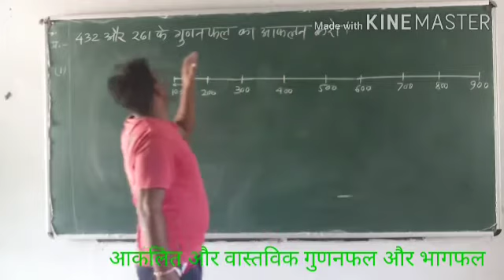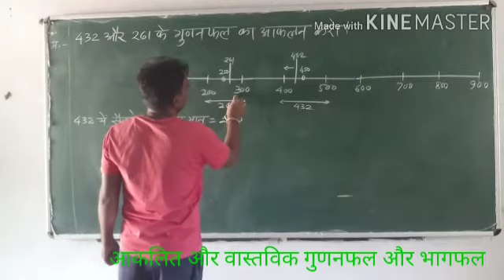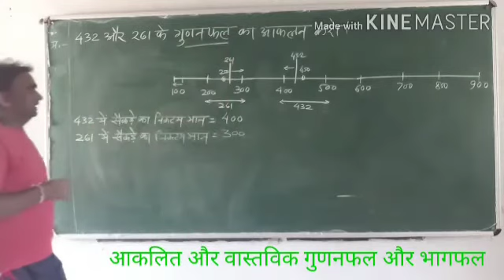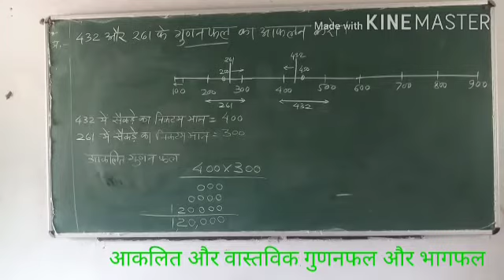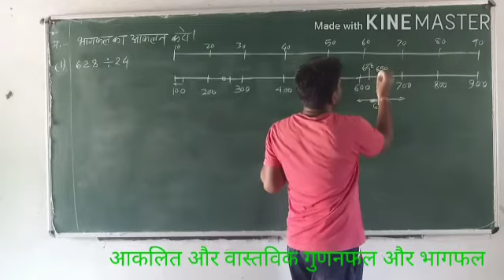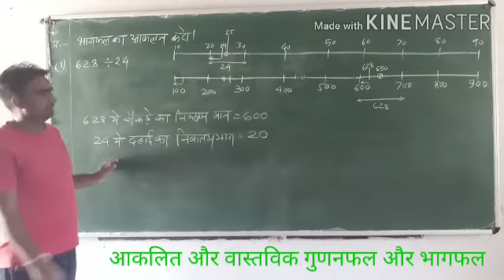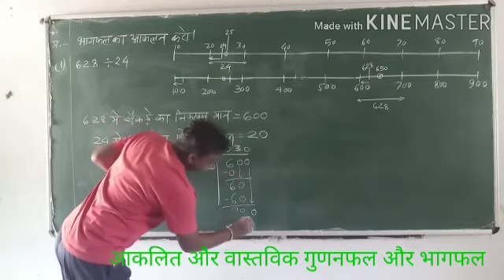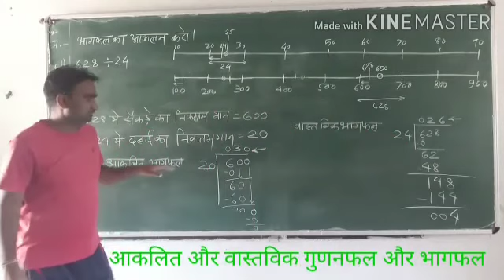आकलित और वास्तविक गुणनफल और भागफल